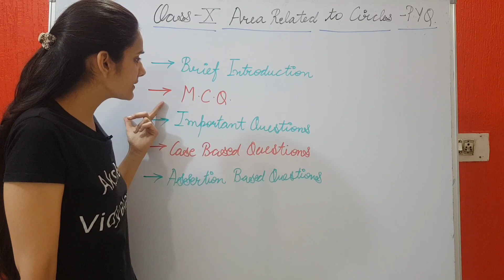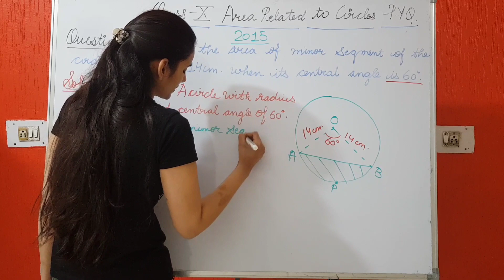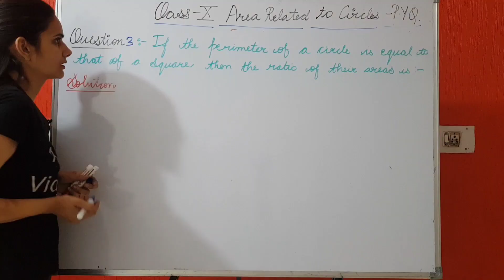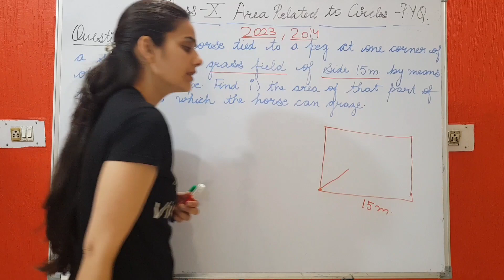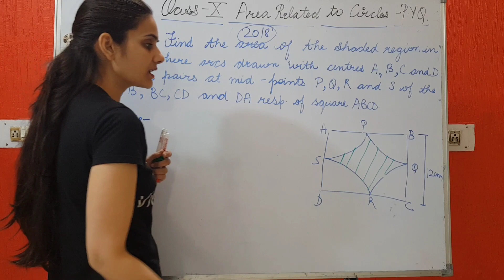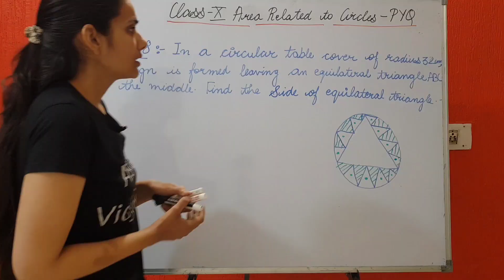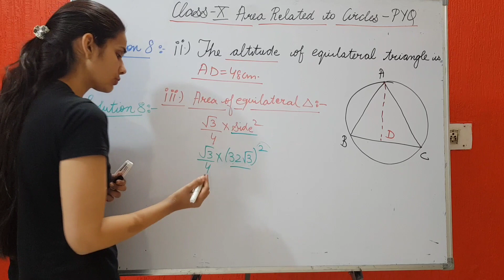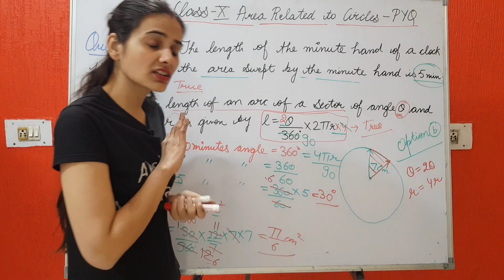Area Related to The Circles |All PYQ | Class 10 Maths#class10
10 MOST EXPECTED CIRCLES QUESTIONS | BOARDS 2023 | CLASS 10

Ch-10 Circles PYQ, Case Base, Imp. Questions and Assertion Questions

Ch-8 Trigonometry PYQ, Case Base, Imp. Questions and Assertion Questions

At our channel you will find complete guide for making your calculation simple and better follow our vedic maths series for that and improve you're calculation speed, check out link below for more details

our social account
Below are the links of few of our videos.